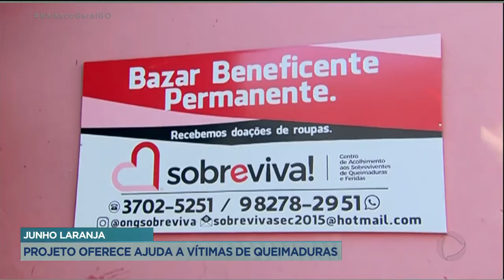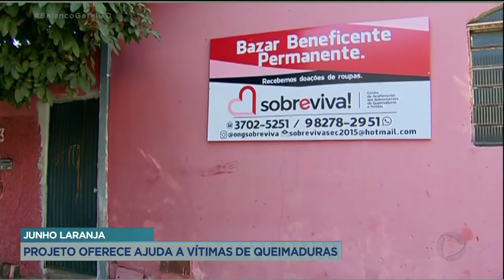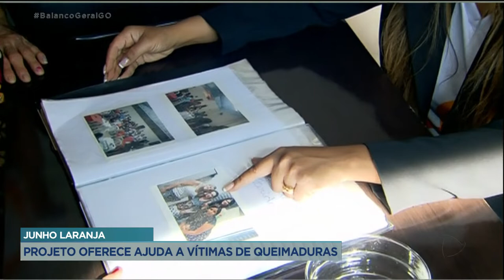JUNHO LARANJA: PROJETO OFERECE AJUDA A VÍTIMAS DE QUEIMADURAS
O NÚMERO DE QUEIMADOS  AUMENTOU BASTANTE DURANTE A PANDEMIA. O ALERTA FAZ PARTE  DA CAMPANHA JUNHO LARANJA. EM ANÁPOLIS, UM PROJETO OFERECE ESSE SUPORTE DE GRAÇA PARA VÍTIMAS DE QUEIMADURAS.